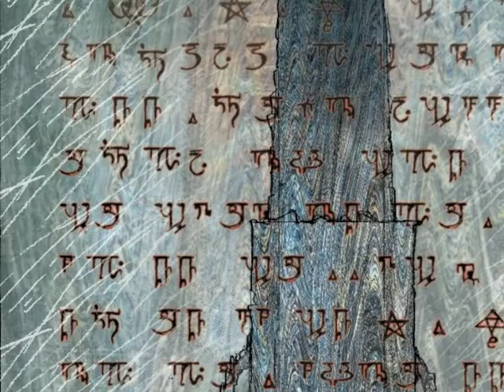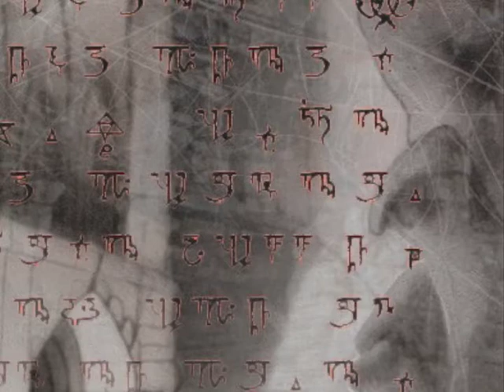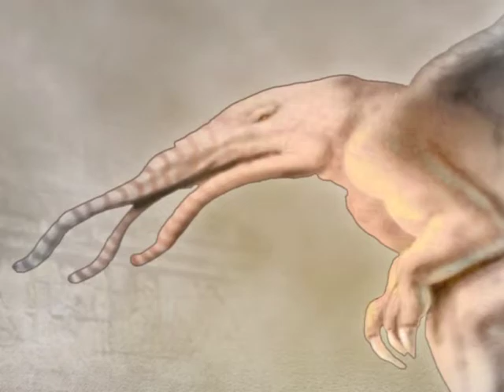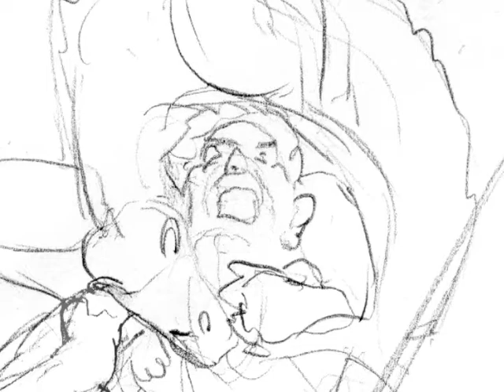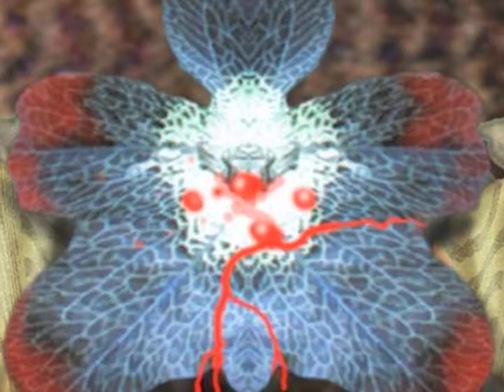Sketches and Illustrations for a hypothetical book on H.P. Lovecraft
I've created this little slide show as a bonus item for my album "The Outsider - Music Inspired by the Life and Work of H. P. Lovecraft" - these are sketches and illustrations from my diploma project (graphical design with an emphasis on illustration and book design)  in 2002, which the album was a part of...

Extended information about all these projects can also be found on the Bandcamp pages of these albums.